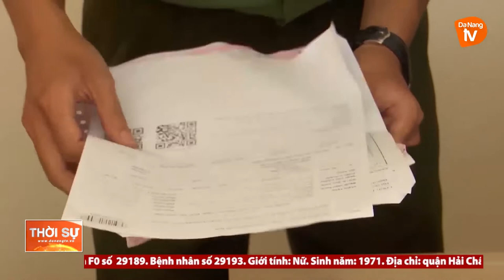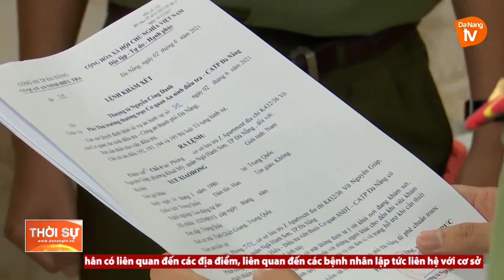LỰC LƯỢNG AN NINH ĐIỀU TRA CÔNG AN THÀNH PHỐ VỮNG BƯỚC VƯỢT QUA NHỮNG THỬ THÁCH